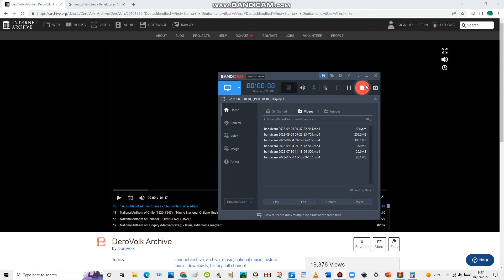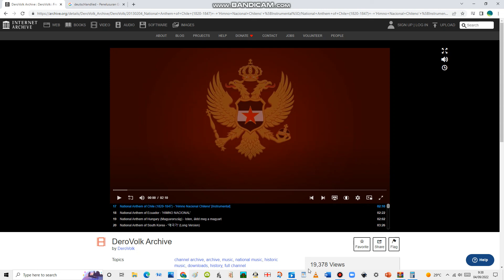'Deutschlandlied' First Stanza - 'Deutschland über Alles!'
The "Deutschlandlied"  officially titled "Das Lied der Deutschen", has been the national anthem of Germany either wholly or in part since 1922, save for a seven-year gap following World War II in West Germany. In East Germany, the national anthem was "Auferstanden aus Ruinen" ("Risen from Ruins") between 1949 and 1990.

After World War II and the fall of Nazi Germany, only the third stanza has been used as the national anthem. Its incipit "Einigkeit und Recht und Freiheit" ("Unity and Justice and Freedom") is considered the unofficial national motto of Germany, and is inscribed on modern German Army belt buckles and the rims of some German coins.

The music is the hymn "Gott erhalte Franz den Kaiser", written in 1797 by the Austrian composer Joseph Haydn as an anthem for the birthday of Francis II, Emperor of the Holy Roman Empire and later of Austria. In 1841, the German linguist and poet August Heinrich Hoffmann von Fallersleben wrote the lyrics of "Das Lied der Deutschen" as a new text for that music, counterposing the national unification of Germany to the eulogy of a monarch: lyrics that were considered revolutionary at the time. Along with the flag of Germany, which first appeared in its essentially "modern" form in 1778, it was one of the symbols of the March Revolution of 1848.

In recognition of its republican and liberal tradition, the "Deutschlandlied" was adopted as the national anthem of Germany in 1922, during the Weimar Republic. West Germany retained it as its official national anthem in 1952 for similar reasons, with only the third stanza sung on official occasions. Upon German reunification in 1990, only the third stanza was reconfirmed as the national anthem. It is discouraged, although not illegal, to perform the first or second stanzas, due to association with the Nazi regime.